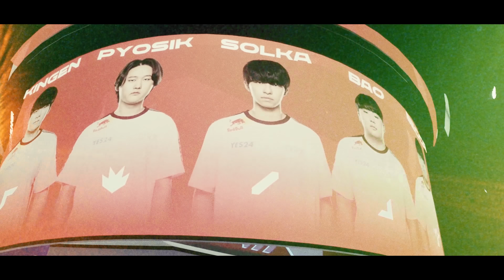서양의 마지막 희망 | GEN vs FLY | 2024 월드 챔피언십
LCS 1시드 FlyQuest는 Gen.G를 꺾어 초유의 대이변을 일으키고 4강 진출권을 확보하고자 결의를 다지고 있습니다. FlyQuest는 일찍이 약체로 평가받았고, 스위스 스테이지에서 Hanwha Life Esports를 상대로 1세트를 가져왔지만 결국 경기에서는 패배하기도 했습니다. FlyQuest 스쿼드의 앞날을 예측하기란 불가능에 가깝습니다. 하지만 Chovy 선수와 Gen.G가 이들의 앞길을 가로막고 있습니다. 현재 2024 월드 챔피언십에 유일하게 남은 무패의 팀이자, 경기를 거듭할수록 압도적인 면모를 보여주고 있죠.

과연 오늘 서양이 4강의 벽을 넘어설지, MSI 챔피언이 북미의 꿈을 부숴버릴지는 두고 볼 일입니다.

한 팀은 올라갈 것이고, 한 팀은 패배할 것입니다.

8강 4일 차
GEN vs FLY

2024월드챔피언십 경기를 시청하고 믿음을 가져보세요.

📌플레이-인 스테이지: 9월 25일~29일
📌스위스 스테이지: 10월 3일~13일
📌토너먼트 스테이지: 10월 17일~11월 2일
📌결승전: 11월 2일